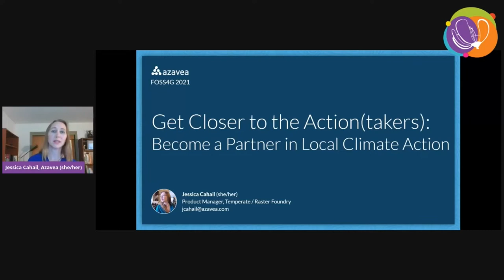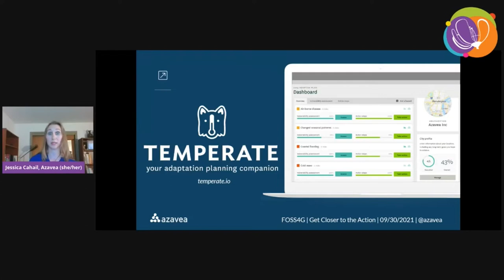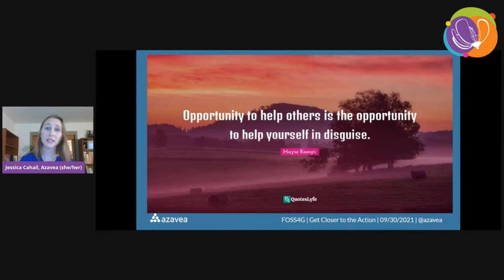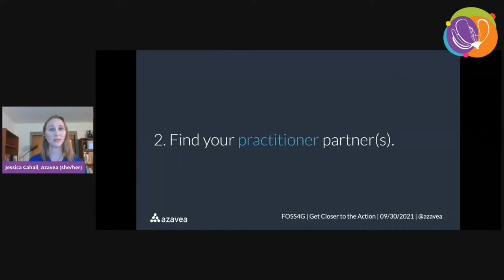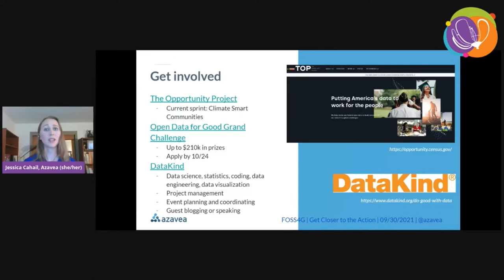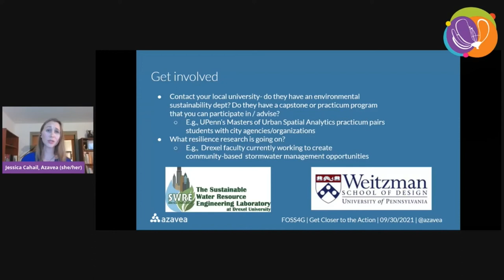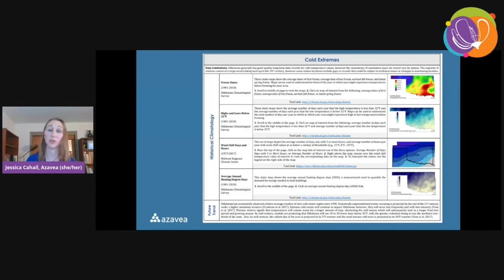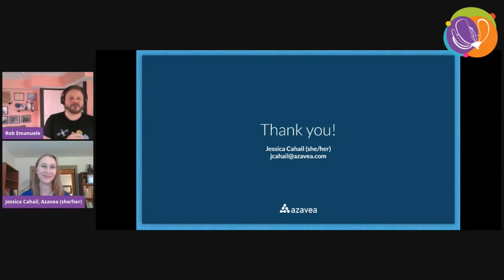FOSS4G 2021 - Get Closer to the Action Become a Partner in Local Climate Action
While the climate crisis is a global one, the actions we take to adapt to our new reality will be local / regional by necessity. Communities around the globe have varying levels of adaptive capacity and generally only the largest have the financial resources, human capital and political will to respond fully. For most, feasible solutions are hard to find and evaluate, and the funds required to implement them are beyond reach. What those communities need is skilled people that can interpret climate data, decision-ready analytics, and available resources to help them take on-the-ground action--unfortunately that type of work doesn’t happen in any public repo or open data lake.

The White House is making addressing climate change equitably one of its highest priorities, as evidenced by the January 27th Executive Order (14008). In response, NOAA will be leading the charge to train a vast workforce to leverage existing climate data and tools--growing the community of resilience professionals to accelerate community action. In this session, I hope to challenge you to think about ways you can ally yourself with those closer to the action-- those making decisions about how to protect our people, property, and cultures for the next generation. The White House is calling for a government-wide response and encouraging everyone from all sectors to come to the table. I encourage you all to join them.

Cahail, Jessica
Azavea, Philadephia, PA USA

Topic –
FOSS4G for Sustainable Development Goals (SDG)

Level –
1 - Principiants. No required specific knowledge is needed.

English